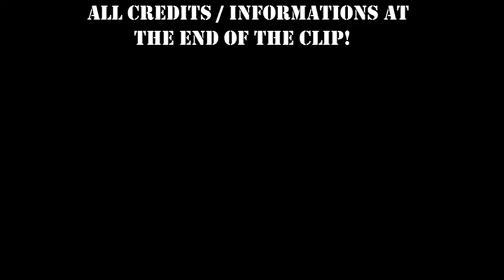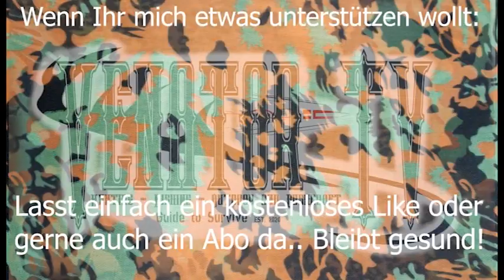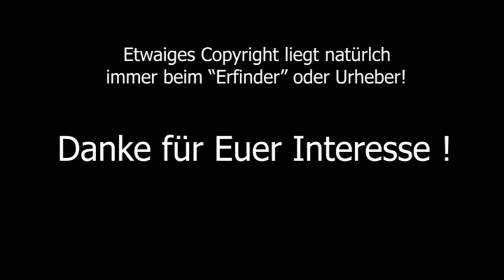Zelt- oder Kanzelheizung in unter 3 Minuten bauen! Optimal für jeden Ansitz oder kühle Nächte